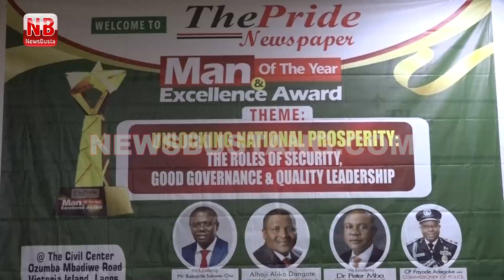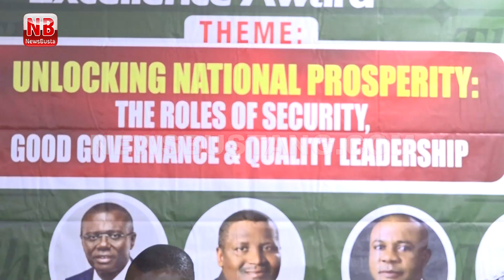Aiyekooto Reporters & Others Bags Excellence Award @ 5th Edition of Pride Newspaper Annual Award